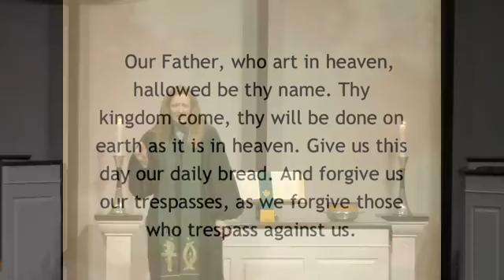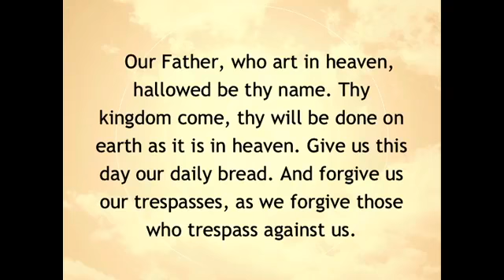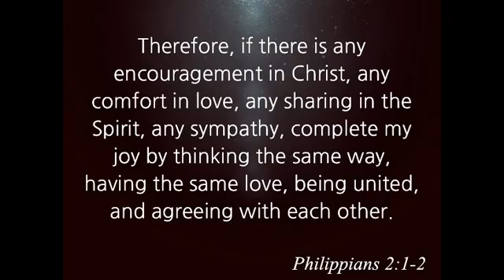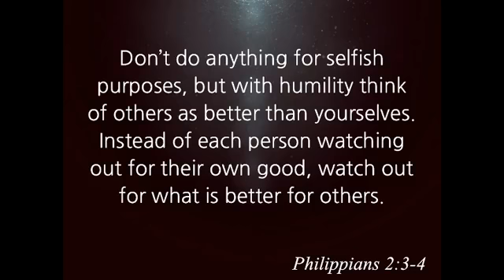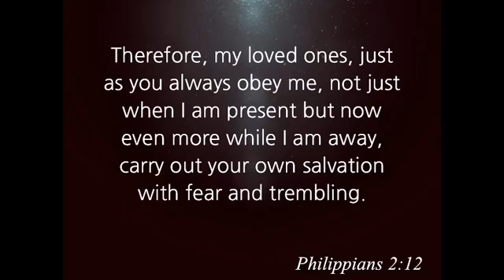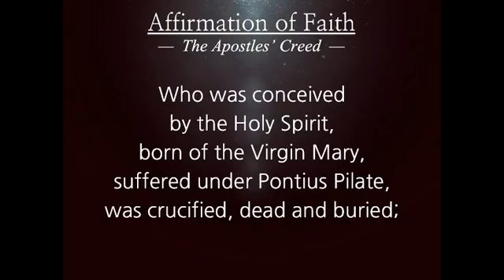WORSHIP // September 27, 2020